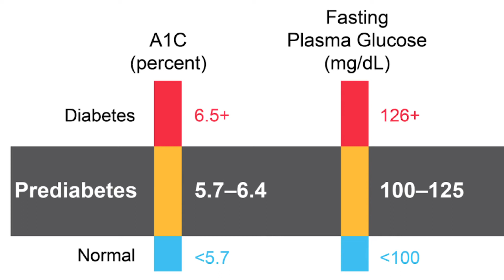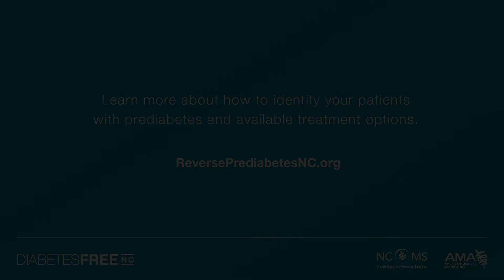DP DiabetesFreeNC Video Prediabetes Identification and Management